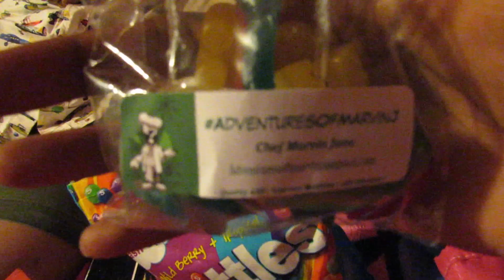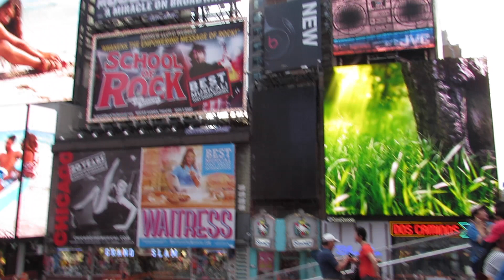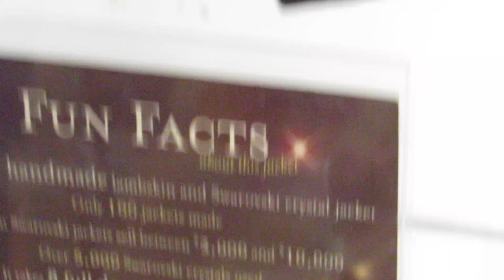BIG BOOTY BITCHES ! ! !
Sorry the late upload guys .. but its done... GUESS WHERE I WENT

TURN ON MY INSTAGRAM/TWITTER.. NOTIFICATIONS

Add Me On SnapChat: Kiinqq

Watch Me Broadcast Live On YouNow: iAmKING_
Watch Me Broadcast Live On Periscope: kingaintshit_

" if you see this ..DROP SOMETHING IN MY COMMENTS ON IG "